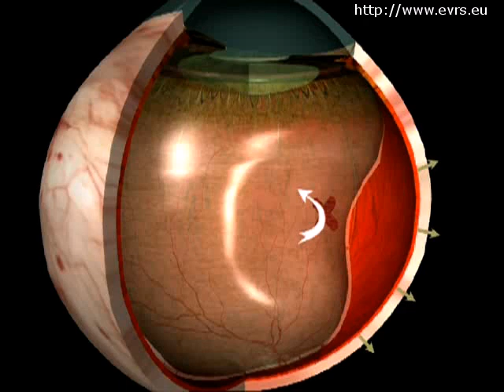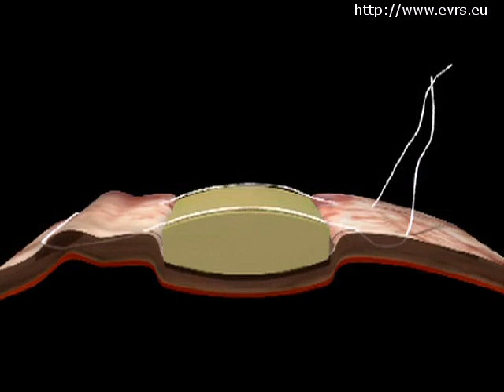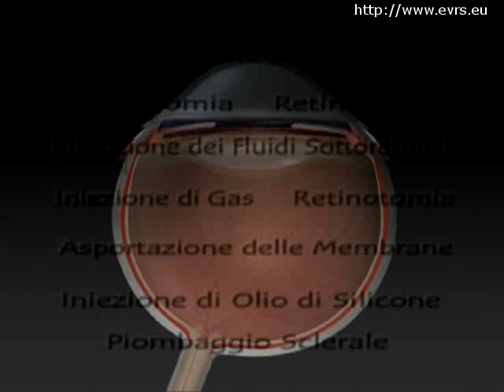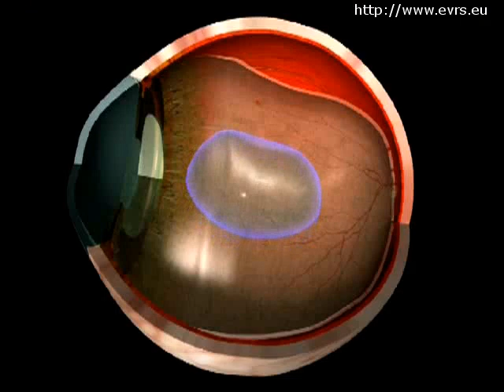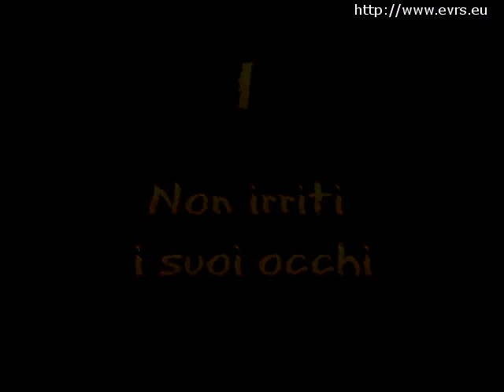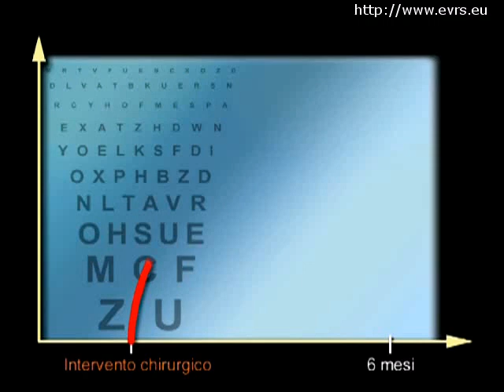Il distacco di retina - evrs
Essendo presenti tenaci adesioni tra il corpo vitreo e la retina, il distacco posteriore di vitreo può provocare trazioni sulla stessa e, se la retina stessa è fragile in quel punto particolare, questo può portare ad una rottura retinica che permetterà ai fluidi intraoculari di attraversarla e di distaccare la retina.